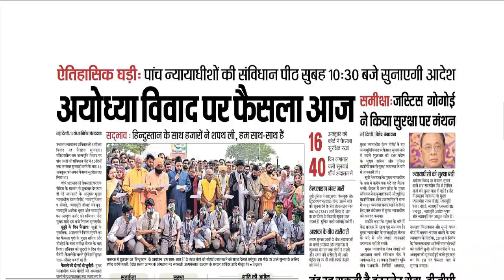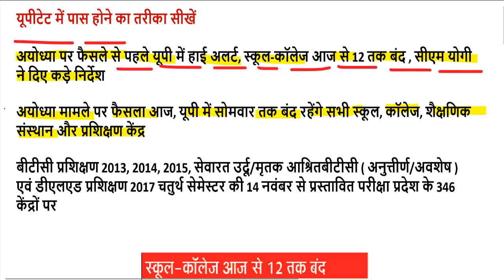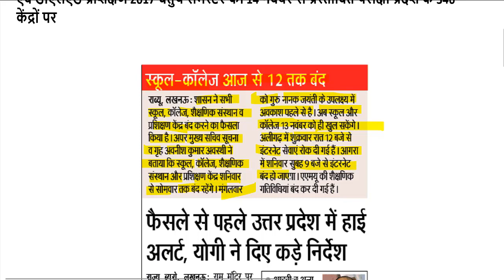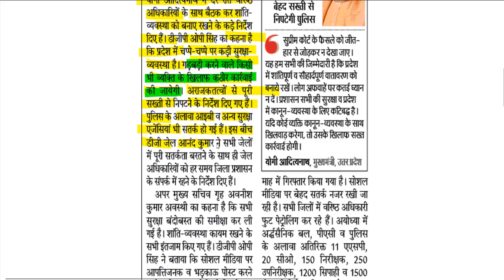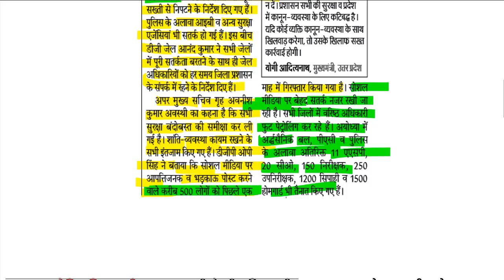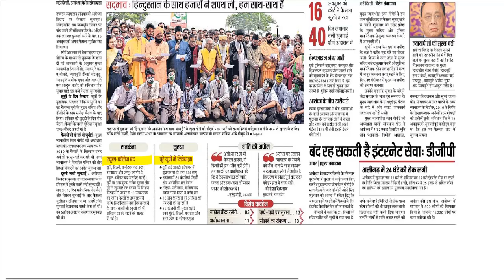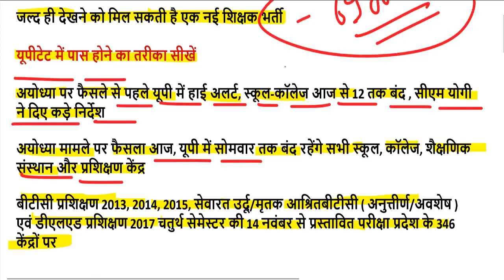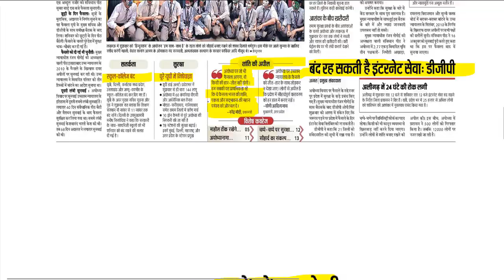UPTET 2019 की तैयारी करने वाले DELED और BEd के छात्र अयोध्या राम मंदिर के बारे में जाने